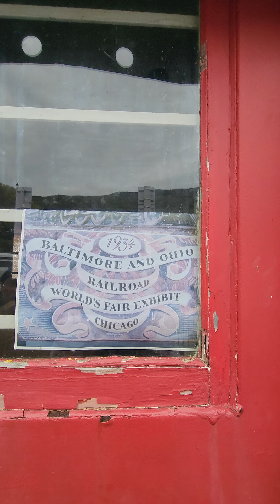roadtrip from akaroa to little river